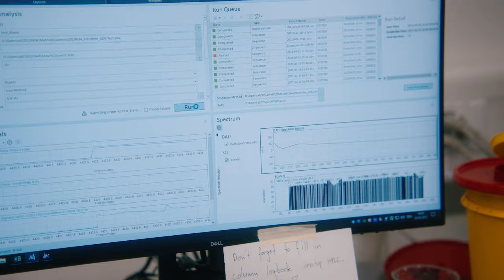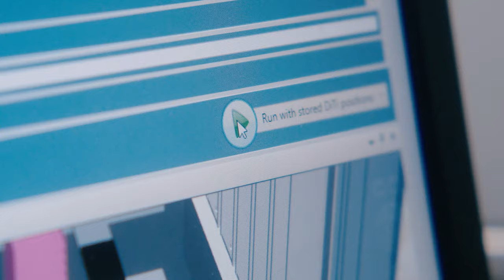Graduate in MSc Life Sciences, Chemistry for the Life Sciences | ZHAW in Waedenswil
Jasmin Meierhofer is a Graduate of our Master of Science Program in Life Sciences with the Specialisation in Chemistry for the Life Sciences. Today she works as a Ph.D., Research Assistant.

In the life sciences, competencies from the fields of chemistry, biochemistry, (bio)analysis, green chemistry, materials science, and nanotechnology are required. This is where you, as a specialist, can bring your expertise to bear.

Why pursue a Master’s degree in Chemistry for the Life Sciences?
Symbiosis of chemistry, biochemistry and nanotechnology

After completing your Master's degree, you will have the best career opportunities and find yourself in a leading position on the job market thanks to both your broad and specialized knowledge.

Areas of application include not only the traditional sectors represented by the chemical and pharmaceutical industry, but also the food industry and biotechnology companies.

Career: Holding a Master's degree in Life Sciences in Chemistry for the Life Sciences will allow you to...
- make a valuable contribution to socially relevant challenges in the fields of medicine, nutrition, ecology and environmental technology, applied energy research, green chemistry.
- actively help shape the future of chemistry by expanding your scientific skills and making relevant contributions to our society.
- combine creative and sustainable approaches to solving upcoming social problems with your entrepreneurial and scientific thinking.
- plan, implement, evaluate and present research and development projects.
- contribute to the success of sophisticated research projects with your professional, social, and self-management skills.
- continue your studies in cooperation with foreign research institutions to pursue a doctorate degree.
- you are well-equipped for interesting and varied managerial tasks in typical chemical industries and potentials interfaces such as energy research, product development, production and quality assurance, in the fields of regenerative medicine, specialty chemistry, green chemistry, ecology, production of vaccines and active substances or functional materials, in diagnostics, sensor and nanotechnology, as well as positions at universities and authorities.